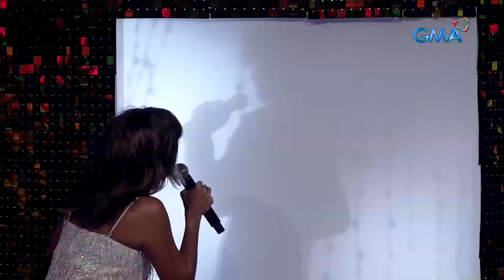TiktoClock: COSTUME PARTY TIME kasama ang ‘TiktoClock’ hosts!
Aired (September 13, 2023): Costume time na kaya, mga Tiktropa, kaya n’yo ba hulaan kung sino ang mga costume ng ating ‘TiktoClock’ hosts?